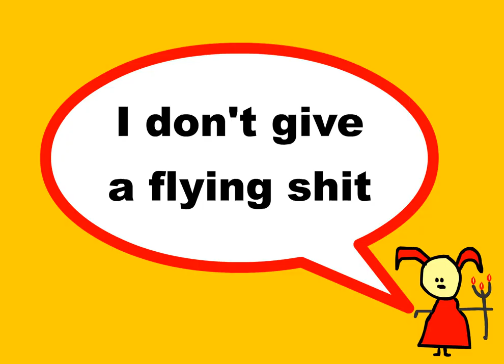Fatcat and Satan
Flash animation by Rob Manuel of b3ta.com
(CAUTION: Contains foul language from beginning to end)